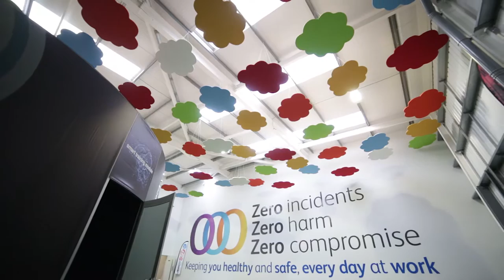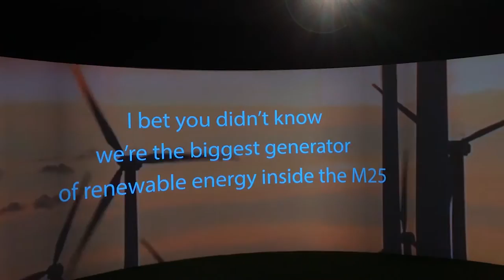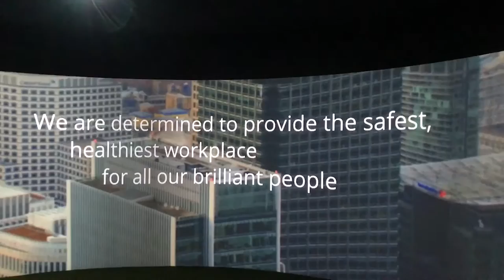Case study: Lanes & Thames Water SMART training with Shared VR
""Traditionally, staff induction and training has involved recruits doing a log of sitting and being presented to. The Igloo breaks that mould. It brings wasterwater training into the 21st century."

Watch how Lanes & Thames Water use a 7-metre projection cylinder to deliver immersive training scenarios to their new recruits on a daily basis.